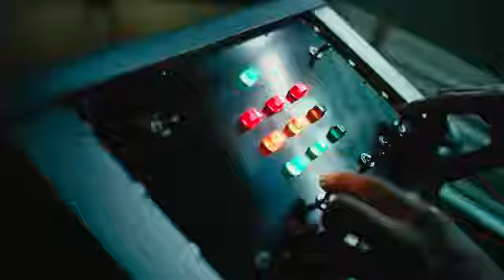VENOM 2 "Carnage Prison Break" Trailer (2021)